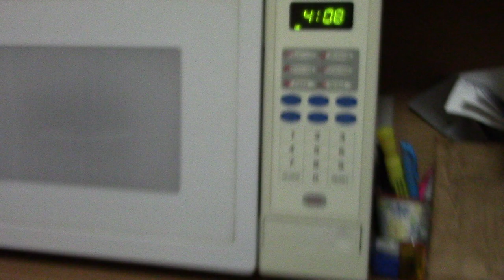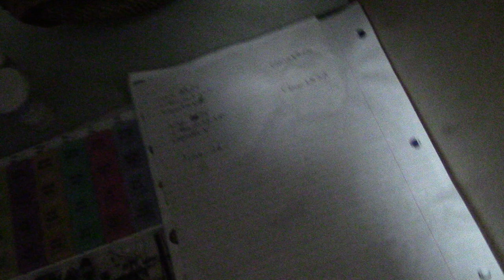Showing you part of what I do that I am supposed to do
hang in there kitty